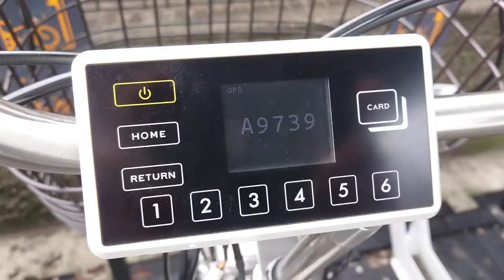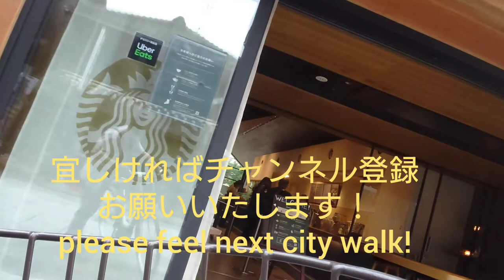2倍速でどうぞ！川越KAWAGOE cycling 10分でわかるシェアサイクル 前面展望 how to rent inJAPAN 15分60円 菓子屋横丁～蔵の街並～STARBUCKS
川越 KAWAGOE cycling 10分でわかるシェアサイクル 川越 前面展望 観光 シェアリング自転車 15分60円 菓子屋横丁～蔵の街並～時の鐘～STARBUCKS

how to rent a cycle in JAPAN KAWAGOE!

 Go to travel KAWAGOE JAPAN KAWAGOE cycling driver view관광 观光 การท่องเที่ยว

川越市内30箇所でレンタル乗り捨て可能！

KAWAGOE ENGLISH guide!
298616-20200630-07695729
ENGLISH map